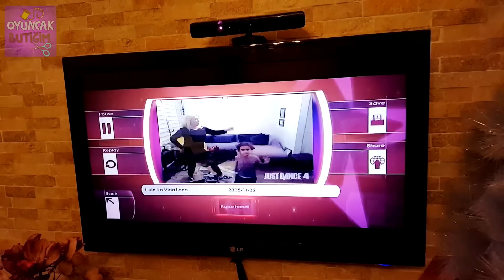Mira ve Şen Abla Xbox Just Dance Challenge | Oyuncak Butiğim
Mira'yla birlikte Just Dance Challenge yapıyoruz.